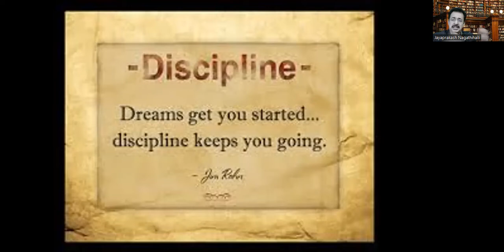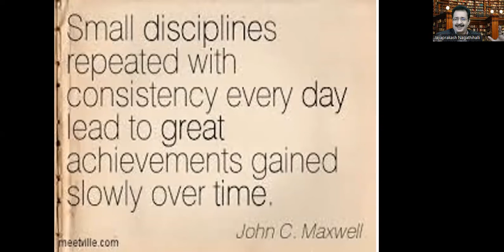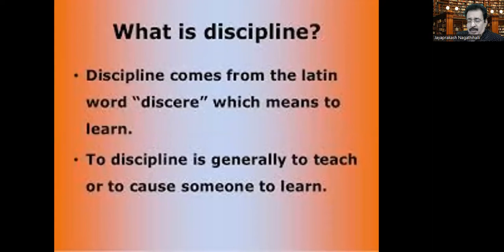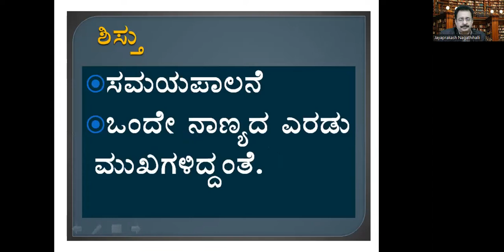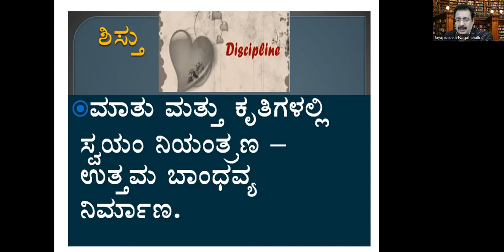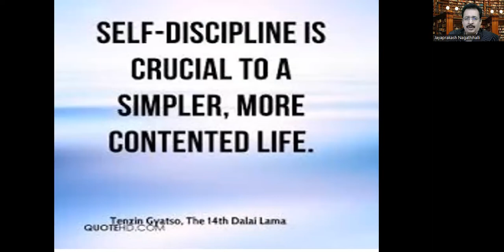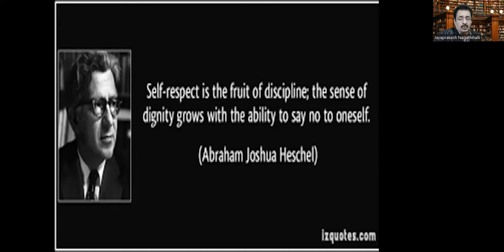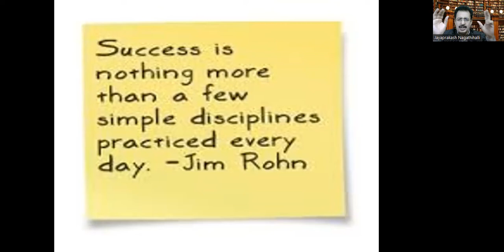DISCIPLINE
📌JAYAPRAKASH NAGATHIHALLI
1. Jayaprakash Nagathihalli (Kannada)